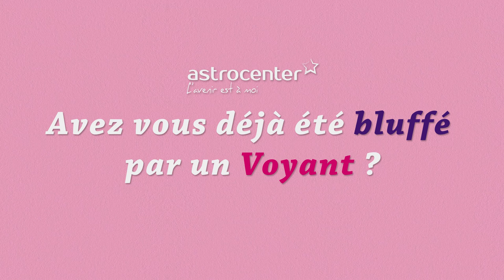La Voyance par Astrocenter by Wengo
Découvrez votre avenir avec de véritables médiums spirite, voyants, astrologues et numérologues chez Astrocenter by Wengo.

Nous vous offrons 10 min de consultation gratuites, profitez-en !

Vous souhaitez connaitre votre horoscope du jour ?

Et pour nous encourager :
- cliquez sur 👍